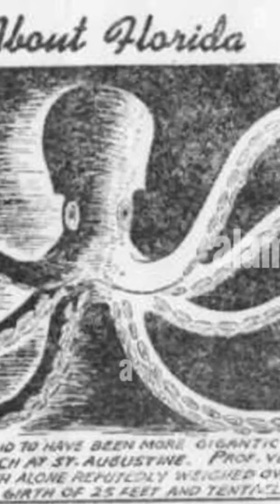The Unexplained Sea Monster of St. Augustine 🦑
Tales of a giant octopus that captures unwary swimmers and small boats have been told around the Bahamas and the American southeast coast for years. In 1896, a massive carcass washed up on the shores of St. Augustine, Florida, leaving experts puzzled.